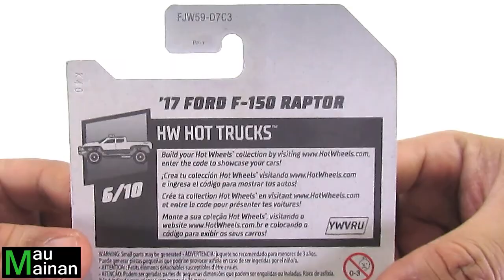Mainan Hotwheels 17 Ford F-150 Raptor Putih | Diecast Hot Wheels Ford | Hotwheels Pick Up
Unboxing diecast hot wheels mau mainan - kolektor pemula.
Mainan Hotwheels 17 Ford F-150 Raptor terbaru. Diecast Hot Wheels Ford pick up.
unboxing hot wheels favorite.

Terima Kasih.